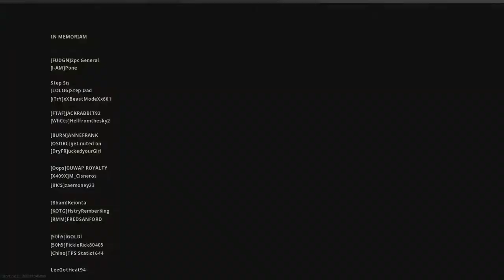Warzone Victories Ep. 22: 11 Kill Victory (14 Kills Total) | Trios